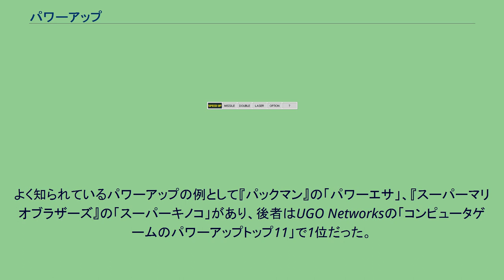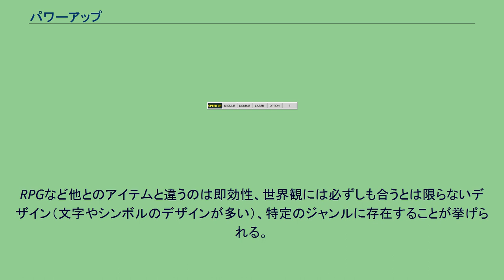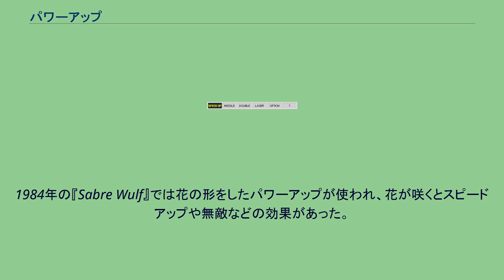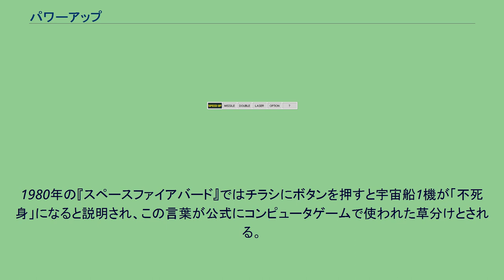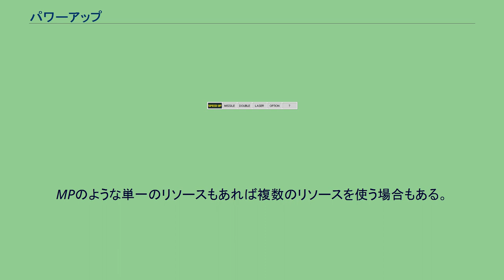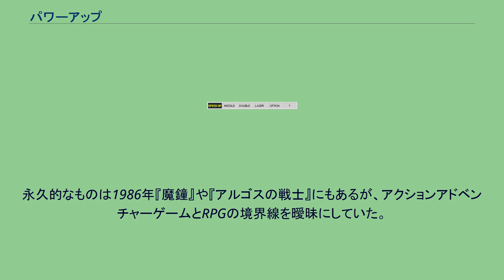パワーアップ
コンピュータゲームにおけるパワーアップ (power-up) とは、機能としてプレイヤーキャラクターに一時的な助力や新たな能力を与えるオブジェクトである。
手に入れると永続的な効果かそうでない場合があるアイテムとは対照的である。
触れて手に入れることが多いが『バブルボブル』のEXTENDバブルのように複数集めるとパワーアップすることもある。
よく知られているパワーアップの例として『パックマン』の「パワーエサ」、『スーパーマリオブラザーズ』の「スーパーキノコ」があり、後者はUGO Networksの「コンピュータゲームのパワーアップトップ11」で1位だった。
パワーアップの効果があるアイテムは通常、ゲーム内に設置されて、ランダム出現や敵を倒すと落としたり、容器を開けたり、壊したりして入手する。
RPGなど他とのアイテムと違うのは即効性、世界観には必ずしも合うとは限らないデザイン（文字やシンボルのデザインが多い）、特定のジャンルに存在することが挙げられる。
パワーアップは迷路ゲーム、ラン&ガン、Shoot 'em up、FPS、プラットフォーム・ゲームなどアクション系作品で多い。
「パワーアップ」や「1UP」は和製英語である。
日本語で「xUP」の意味は「これであなたのxが増える」で、広告などで見受けられる。
これは『スーパーマリオサンシャイン』の「SHINE GET!」の「x get!」ような場合である。
1980年の『パックマン』はパワーアップの機能を実装した最初のコンピュータゲームとして知られる。
迷路にはパワーエサが4つあり、一時的にゴーストを食べれるようになり、敵に反撃することができる。
パワーアップの効果は、コンピュータゲームで初めて登場したカットシーンの1つで、パックマンとブリンキーの追いかけっこする短いコミカルな様子の形で表現されている。
パワーエサは、コンピュータゲームが子供に与える影響に関する論争のジョークとして大衆文化に広まった。
1984年の『Sabre Wulf』では花の形をしたパワーアップが使われ、花が咲くとスピードアップや無敵などの効果があった。
同年の『ゼビウス』ではプレイヤーの戦闘機を隠しコマンドで無敵にする設定が「不死身」と言われ、言葉が子供にも広まったが、ゲーム関連メディアはこの無敵コマンドがゲームつまらなくしてしまう、他誌で既出の情報であるとして受け付けなくなったが、『スターフォース』の同じコマンドは紹介される事例もあり、無敵技が裏技の花形の1つになっていった。
1985年の『スーパーマリオブラザーズ』の「スーパーキノコ」は「典型的なパワーアップ」として大衆文化に広まった。
元々大きなマリオは存在したが、ボーナス効果として彼を「スーパー」にするためパワーアップが実装された。
開発チームは『不思議の国のアリス』のように、魔法のキノコを食べてマリオが多きくなったり小さくなったりするのが面白いと考えた。
このゲームでは他に無敵になる「スター」と火の玉を繰り出す「ファイアフラワー」もある。
同年の『グラディウス』ではインスタント効果が固定される代わりにパワーアップをプレイヤーの任意で使用するかの選択バーが初めて採用された。
1986年以降のアクションロールプレイングゲームでは永続的なパワーアップの概念が特典の形で登場した。
パワーアップ状態を意味する言葉として「無敵」「無双」「不死身」がある。
1978年の『スペースインベーダー』ではシステムの欠陥を突いた「名古屋撃ち」によりプレイヤーが敵の攻撃を受け付けない攻略法があり「セーブティーゾーン」「真空地帯」と表現され、1979年4月『ゲームセンターあらし』第2話では「不死鳥（フェイニックス）」という言葉が使われている。
1980年の『スペースファイアバード』ではチラシにボタンを押すと宇宙船1機が「不死身」になると説明され、この言葉が公式にコンピュータゲームで使われた草分けとされる。
1981年『ヴァンガード』では筐体の説明に「エネルギーボックスを通過すると、宇宙船がパワーアップして無敵になり、敵に体当たりできます」とあり、パックマンのパワーアップと同様の状態を「無敵」と表現したかなり早い例とみられる。
同年の『ドンキーコング』でもチラシに「ハンマーを持てば無敵となります」と説明され、日本のコンピュータゲーム界で「無敵」の言葉が広まっていた。
なお、同作ではハンマーを敵に当て損なうとジャンプマンはやられてしまうため、正確には無敵とはいえない。
先述のパックマ...